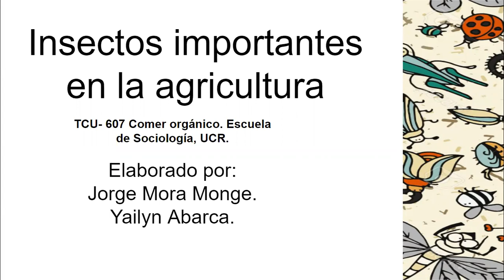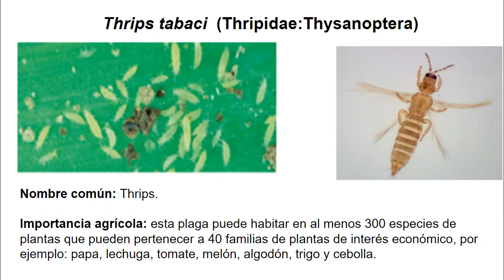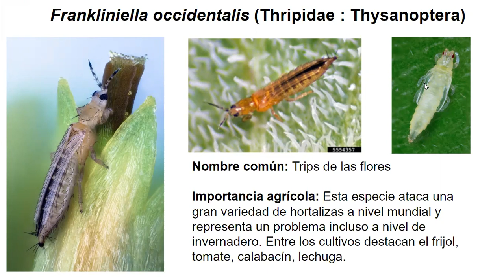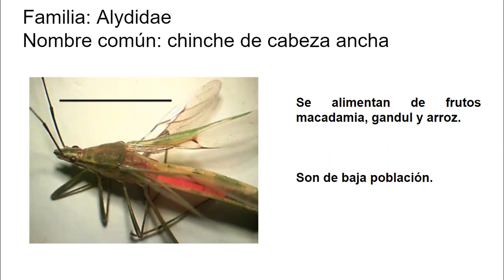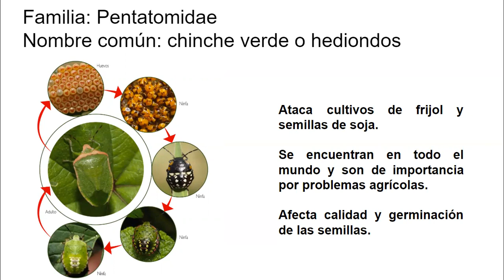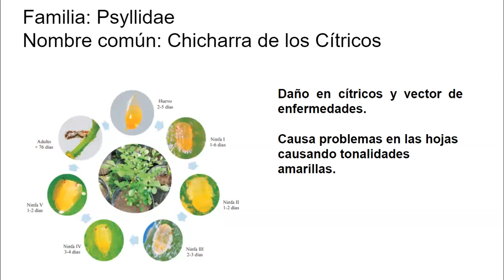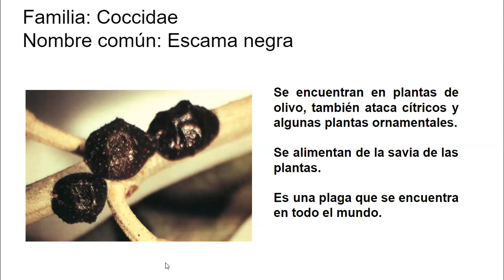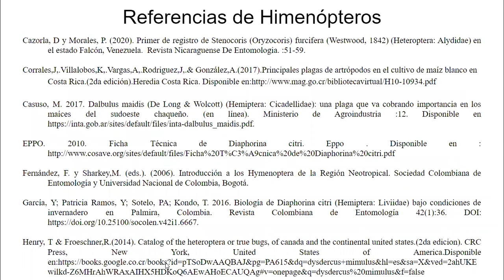Importancia de los insectos (Órdenes menores y Hemípteros)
Primera parte de una seguidilla sobre insectos que viven con nosotros:

El presente video inicia una secuencia de videos que profundizan la importancia de los insectos en los ecosistemas y la agricultura.

Elaborado por:

Jorge Mora Monge.
Yailyn Abarca.

Universidad de Costa Rica.2020